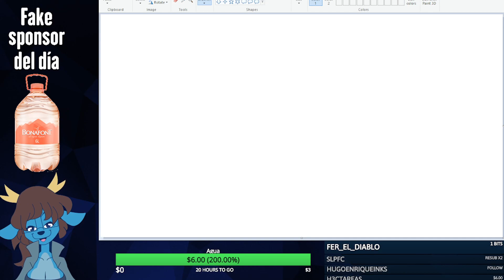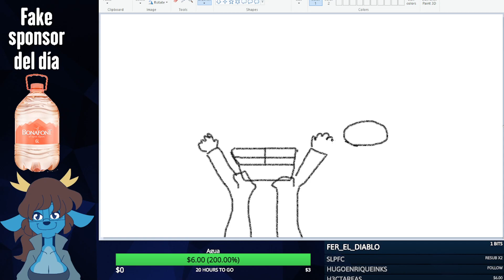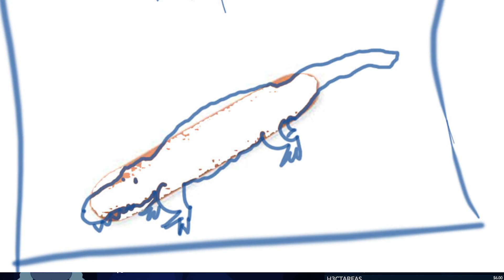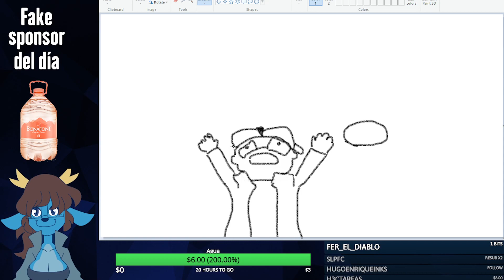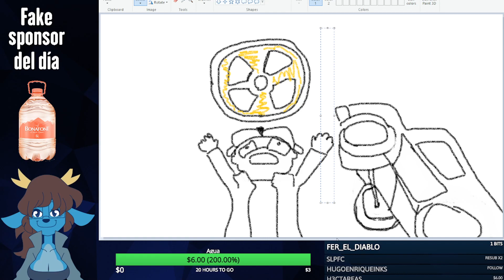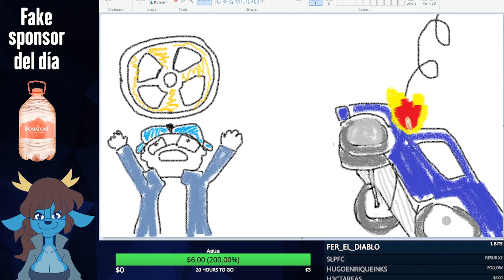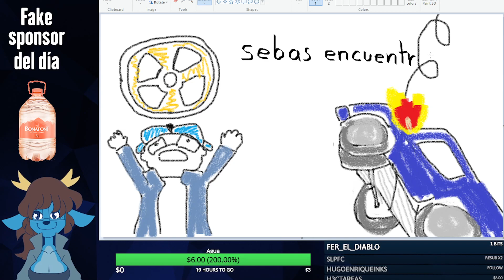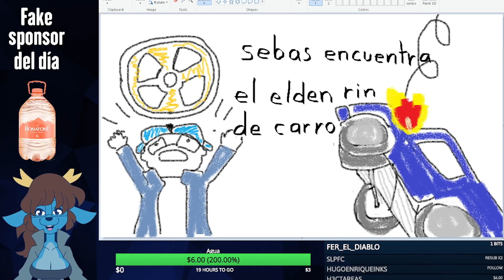Encontrando el del rin del carro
En este episodio se muere Jorge Break y decimos cosas horribles, pero también hablamos sobre la perspectiva salchicha para balancearlo!